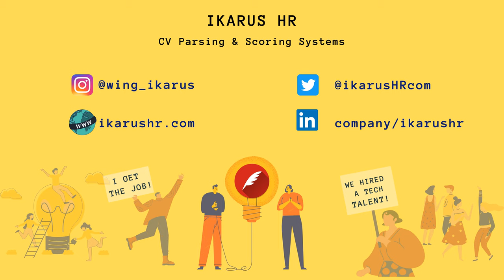Almanya ve Yurtdışında Kariyer + Maaş Skalası - BLUE CARD & Nitelikli İşgücü Yasası Başvurusu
Bize en çok sorulan sorular arasında “Almanya’nın nitelikli iş gücü yasası” yer alıyor!
Bu videoda konuğumuz Blue Card ile yurtdışı kariyer deneyimine sahip, aynı zamanda şu an Almanya’da yaşayan 18 yıllık deneyimli IT Profesyoneli İbrahim Hakkı Özel!

Hangi Soruları Sorduk?
- Almanya Nitelikli İş gücü Yasası
- Almanca Bilmek Gerekli mi?
- Diploma denkliği ve iş / ülke başvuru süreçleri
- CV hazırlık süreci ve örnekler
- Linkedin dışında iş başvurusu platformları
- Maaş skalaları ve geçim dengesi
- Gençlere tavsiyeleri

Yurtdışında çalışmak
Yurtdışı iş başvurusu
Yurtdışı mülakat hazırlıkları
Yurtdışı CV hazırlama
Yurtdışı CV Örnekleri
Almanya başvurusu
Diploma denklik belgesi
Mülakat tavsiyeleri
Almanya
Maaş
Almanya maaşları
Sosyal yaşam
Almanya’da geçinmek
Nitelikli iş gücü yasası
Yurtdışı iş tecrübeleri
Yurtdışında kariyer
Yeni Mezun
Girişim
Startup
Karantina
Covid
Covid-19
Pandemi
Pandemic